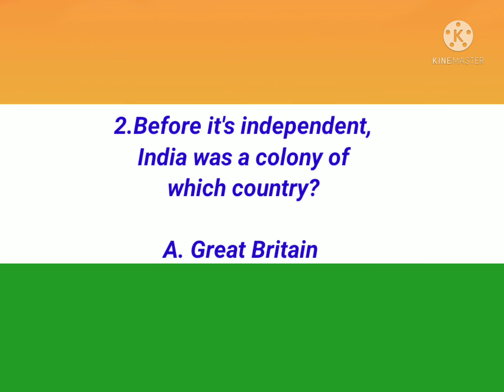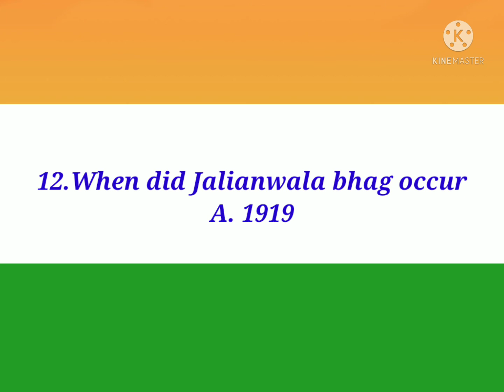INDIPENDENCE DAY QUIZ II 2021II HANEENI VLOGS II PART 1II